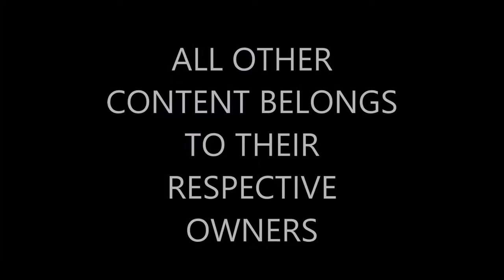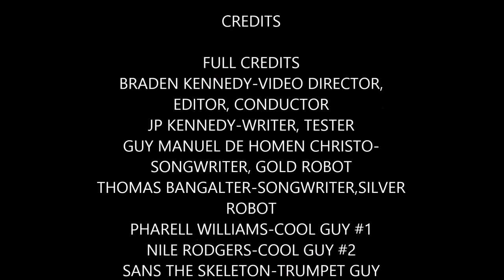Daft Punk-The Prime time of your Life-Night Facilities Remix (Fan Music Video)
A music video for a fan remix of a Daft Punk song.